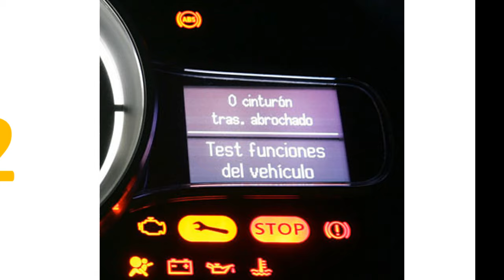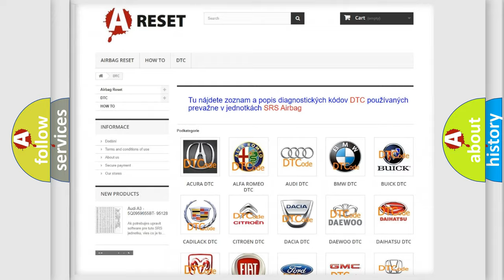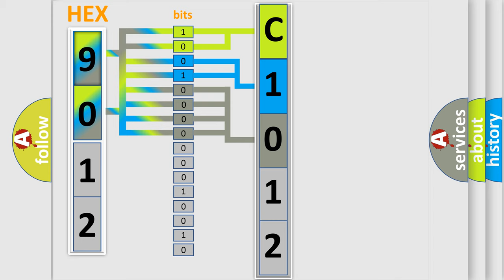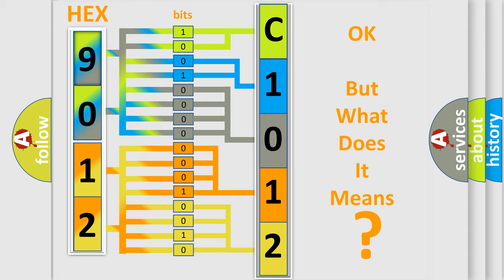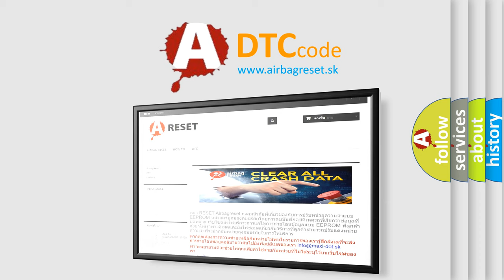DTC Jeep C1012-85 Short Explanation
Contents:
0:21 Basic DTC analysis according to OBD2 protocol standard.
1:48 Insight into programming
2:58 A diagnostically understandable description of the Diagnostic Trouble Code
3:05 Basic error definition

Make:
Jeep
Code:
C1012 85
Definition:
Implausible Ignition Switch Status Message Received - General Electrical Failure
Description:
The Radio Frequency Hub (RF Hub) receives a Bussed Input message of the Ignition Switch status from the Body Control Module (BCM). If that message does not agree with the RF Hub Ignition Switch status, this code will set. The Radio Frequency Hub (RF HUB) also sends an Ignition Switch &quot;Sensor&quot; message (hard wired F20 circuit). If the RF Hub and the BCM do not agree on Both of those messages, the BCM will not allow the engine to start.
Cause:
ACTIVE U1433-23 OR U1433-24 DTCS IN THE BCMIGNITION RUN or START OUTPUT CIRCUIT OPENIGNITION RUN or START OUTPUT CIRCUIT SHORTED TO GROUNDBODY CONTROL MODULE (BCM)RADIO FREQUENCY HUB (RF HUB)
Failure Type:
Signal Above Allowable Range
This sub type is used for failures where some circuit quantity, reported via serial data, is above a specified range.